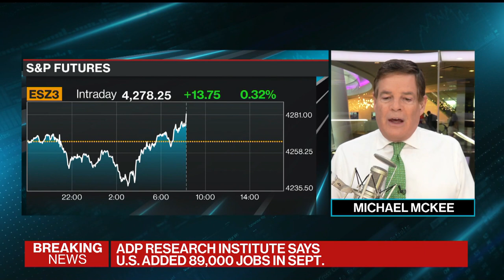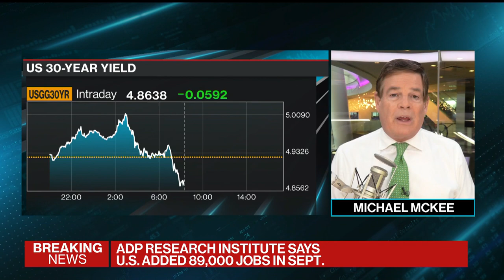US Companies Add 89,000 Jobs in September, ADP Says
Private payrolls rose by 89,000 in September as US companies added the fewest jobs since the start of 2021, according to figures published Wednesday by the ADP Research Institute. Michael McKee has the details on Bloomberg Television.